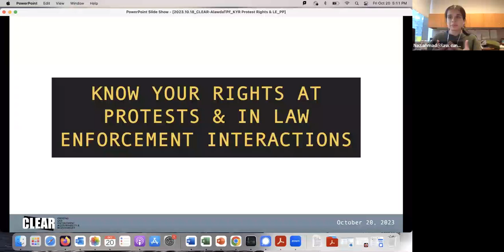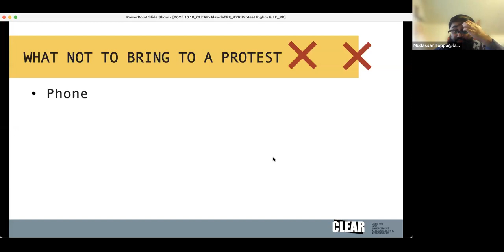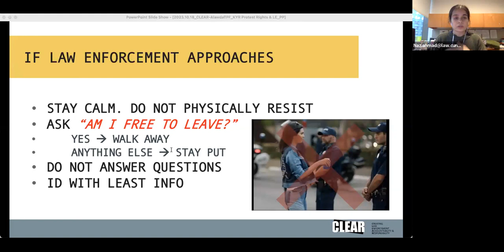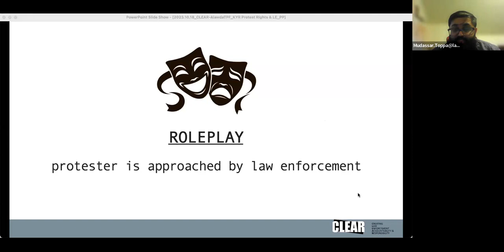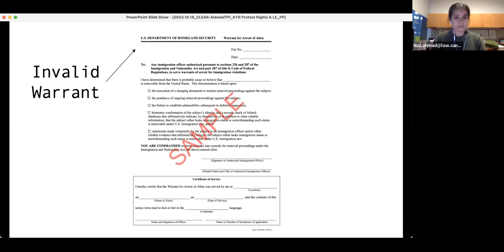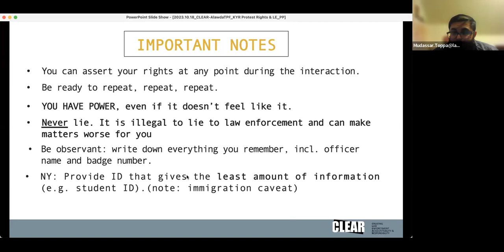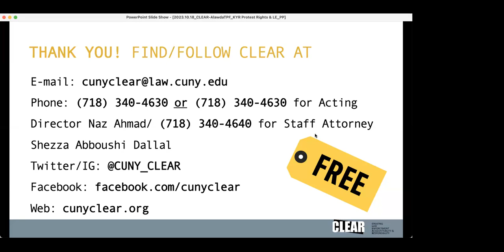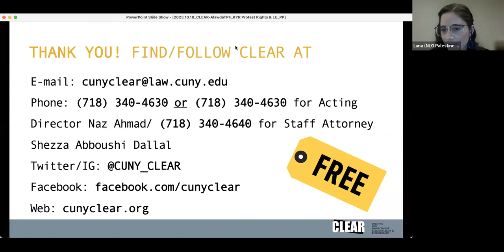Know Your Rights while Protesting for Palestine with CUNY CLEAR and NLG